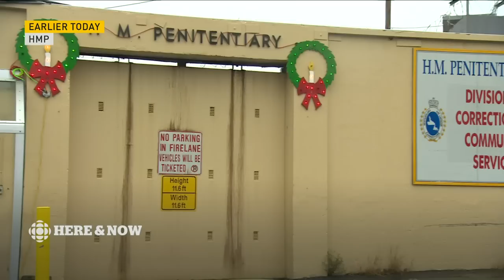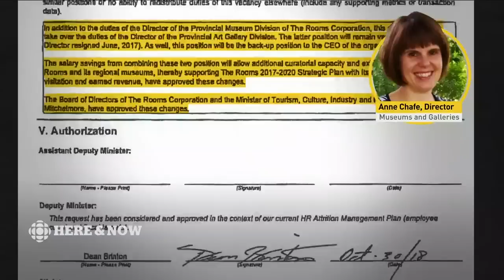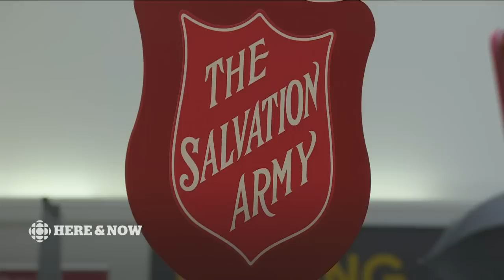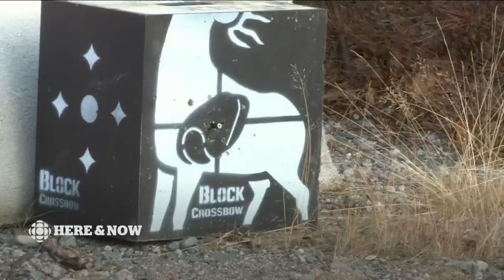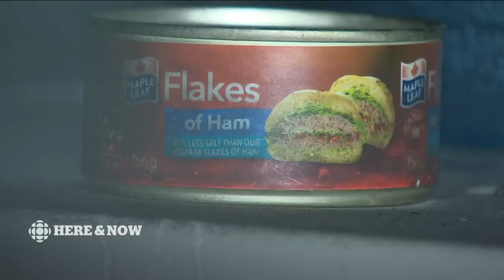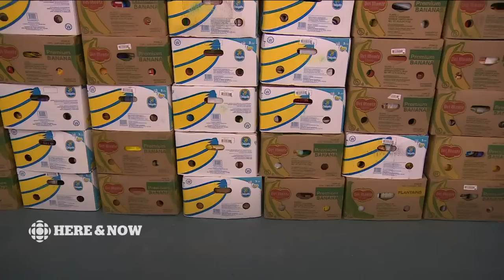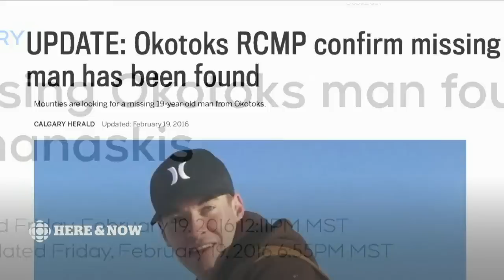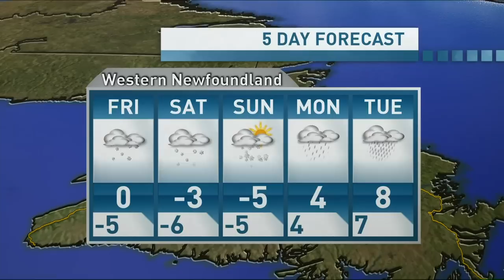Here & Now Thursday, December 5, 2019